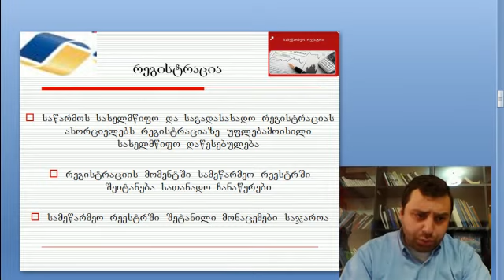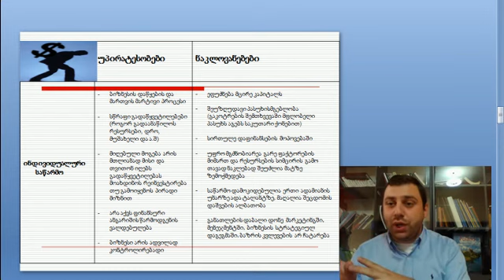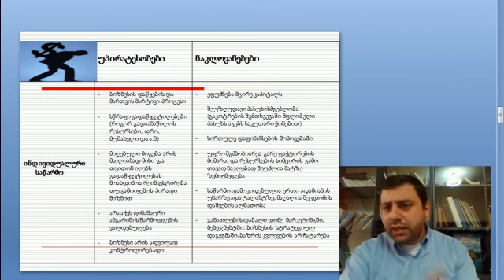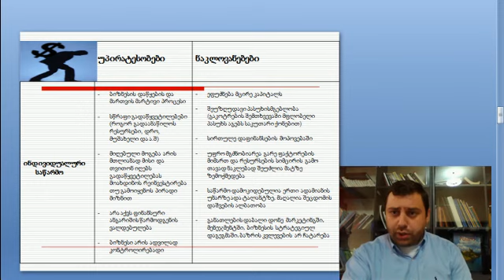აბაშიშვილი-ბიზნესის საფუძვლები 3-2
გიორგი აბაშიშვილი-ბიზნესის საფუძვლები ლექცია 3 ნაწილი 2